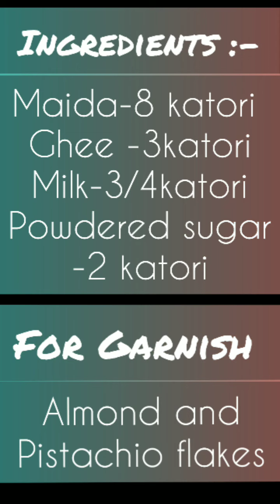Magadh in easy way | आसान तरीके से बनाए राजस्थानी मिठाई-मगध | Traditional food | Suman’s food world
Rajasthani Traditional Sweet- Magadh.. A sweet full of ghee and love.. Follow the same measurements to get the perfect texture and taste.. Do follow all the tips and tricks given in the video.